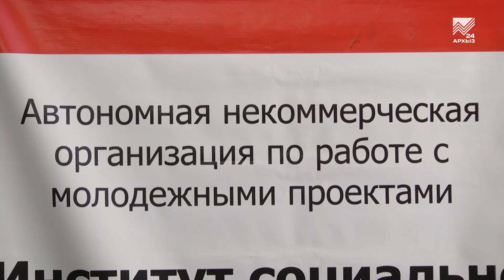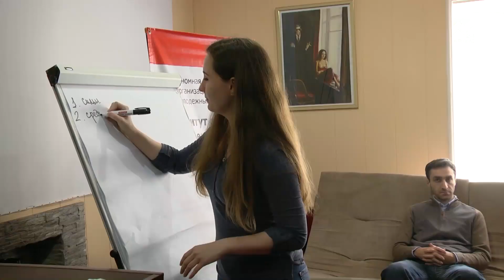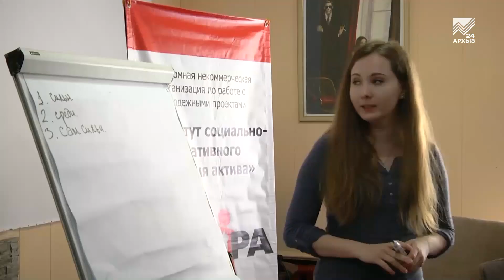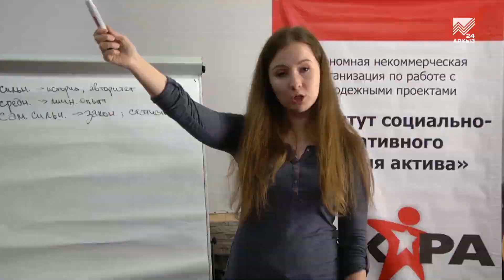Красиво говорить может каждый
Оказывается, красиво говорить может научиться буквально каждый. В столице Карачаево-Черкесии состоялся бесплатный мастер-класс по ораторскому мастерству, в котором могли принять участие все желающие. И вот результат — улучшить свое красноречие и перенять опыт профессиональных ораторов пожелало несколько десятков человек. Какие приемы и навыки общения им удалось получить на этом мастер-классе, расскажем в сюжет.